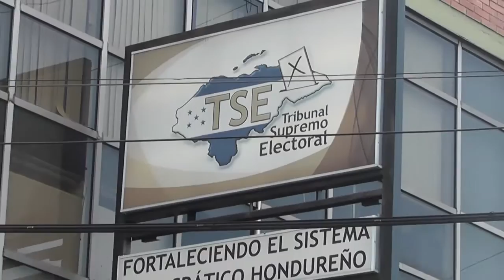PREDIÁLOGO CONTINUA CON MEDIADOR DE LA ONU